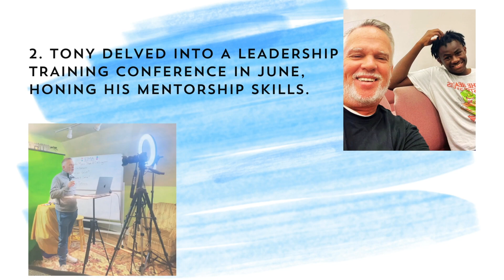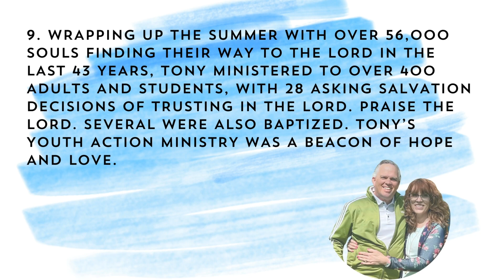Youth Action Summer Ministry Report 2024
We want to give expositional insight into a worldview of contemporary culture. Inspirational Christian Videos. This channel develops encouraging videos to learn to grow in the Word of God. to learn more about us.

We only ask that you pray for us as you get a sign up to our newsletter request.

Many free resources to help your youth ministry grow.

Yeah! What About That? Apparel
Steaming Service I use:

Tony thinks you should use StreamYard! It's the easiest way to live stream and record. You can interview guests, share your screen, brand your content, and stream it all to Facebook, YouTube, LinkedIn, and more. It's free to get started.
Accept Invite
Get started through this link and you'll save USD 10 if you ever decide to upgrade.
Happy streaming!

I'll send you a simple guide to encourage and teach you how to help hurting youth.

Dr. Tony Rizzo is an online video ministry dedicated to communicating God's word in a creative, practical, and easy-to-watch format. These long and short videos address most questions and provide a forum for discussing various theological concepts and ideas. This channel also encourages people by challenging them to live out their true calling as Christians.

Not much more to see after this

This is info for those who really want to know who I am:

Keep going, but really, it is not that important.

About Dr. Tony Rizzo:
Dr. Tony Rizzo received his Ph.D. in Biblical Studies and Ministry Leadership from Liberty University and  Louisiana Baptist University. He has been ministering the Gospel for the last four decades since 1981. He travels extensively, ministering the Gospel around the United States.

Dr. Tony Rizzo shares Christian motivational videos, encouragement in God's grace, and more to help you grow as a believer through the power of the Holy Spirit as you serve Jesus. If you are a Christian who needs encouragement in your faith, these videos will hopefully be a blessing in your Christian lifestyle.